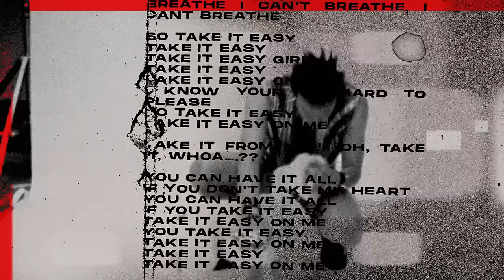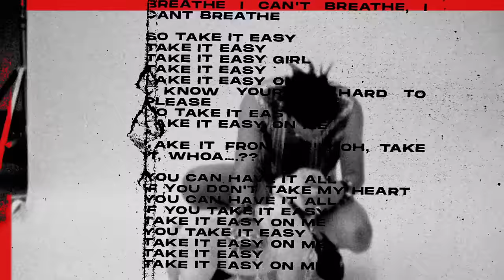YUNGBLUD - Strawberry Lipstick (Official Audio)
weird! is out now! Stream and Download

Animator: Michael Rees / Art Direction: Jess Severn & Tom Pallant